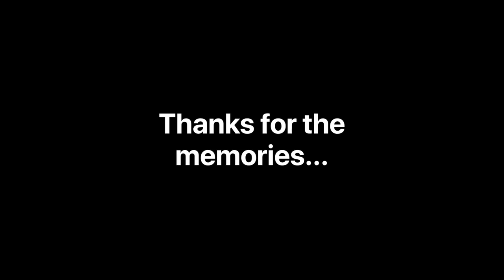Summer bass fishing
Bass fishing in solo canoe